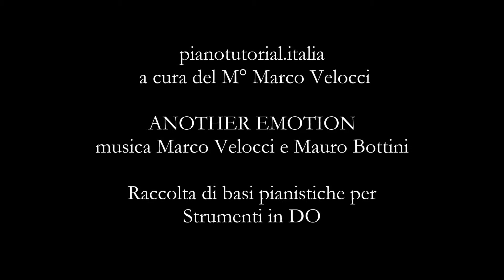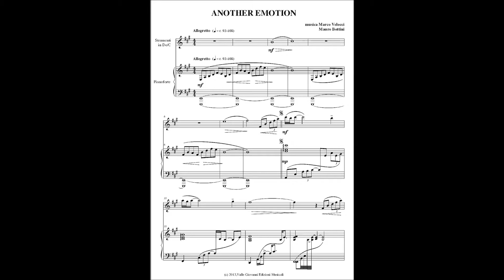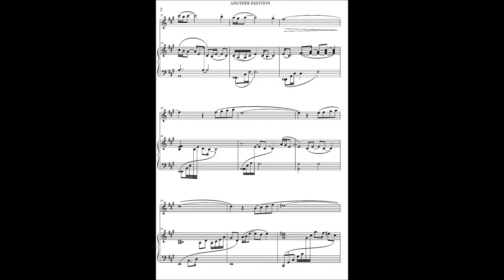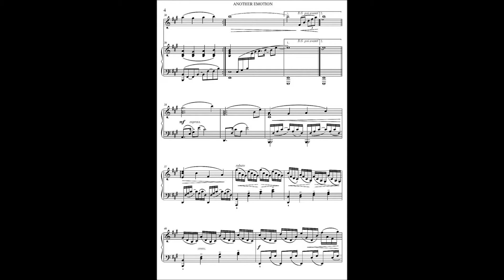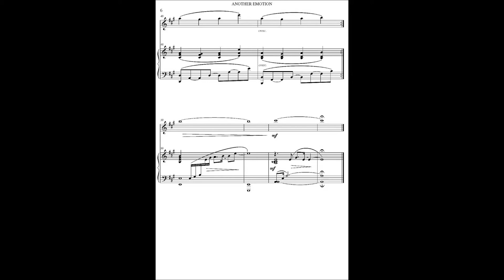ANOTHER EMOTION musica Marco Velocci e Mauro Bottini - Raccolta di basi pianistiche Strumenti in DO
Raccolta di basi pianistiche per Strumenti in DO
 per lo studio di brani classici
pianotutorial.italia
diretto dal M° Marco Velocci